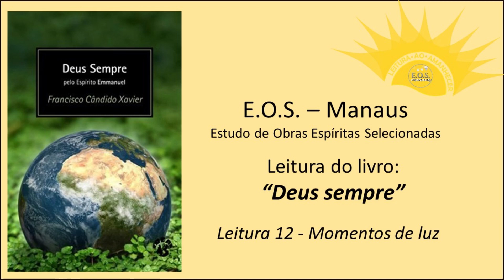Leitura ao amanhecer - Deus sempre - Leitura 12 - Momentos de luz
Leitura realizada pelo Grupo EOS, em Manaus, do livro "Deus sempre”, ditado pelo Espírito Emmanuel e psicografado por Francisco Cândido Xavier, em 1976. Publicado pela Editora IDEAL
Esta foi a 144ª obra psicografada pelo médium Chico Xavier.

Envolvendo temas do cotidiano, esta obra traz diversas mensagens de rápida leitura contendo ensinamentos que proporcionam instantes de paz, renovação e harmonia.
Estimula o leitor a estreitar os laços com a Espiritualidade Maior.
Mensagens que transmitem paz, esperança, otimismo e muita confiança em Deus